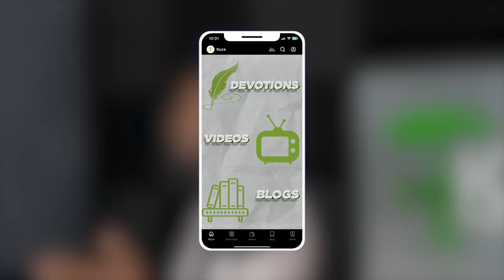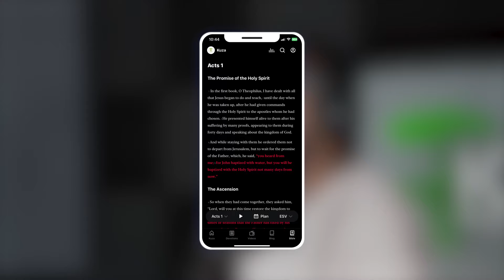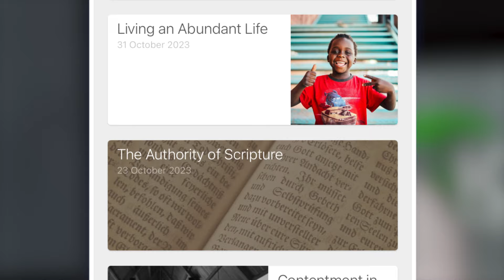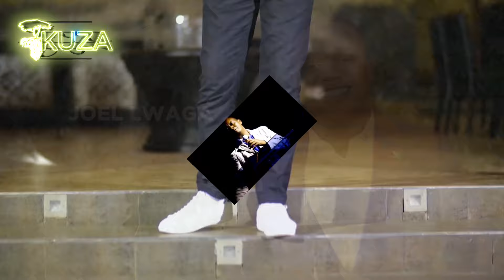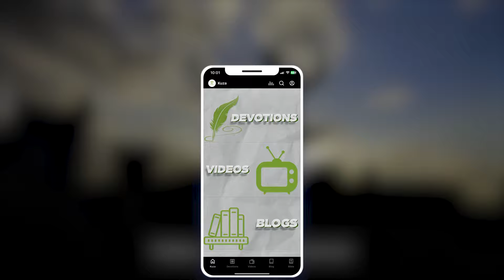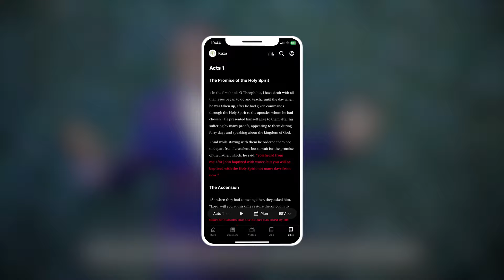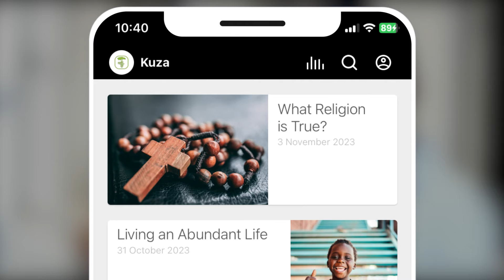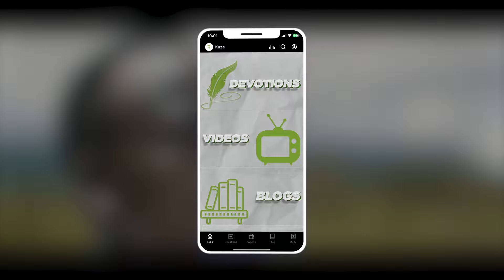Dj Ruff - Gospel Worship Mix | Kuza Mixtape Vol 12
"Take a moment to relax and enjoy the beautiful music playing. Let the soothing melodies wash over you and transport you to peace and tranquillity. Allow yourself to fully immerse yourself in the experience, and let the music uplift your mood and brighten your day."